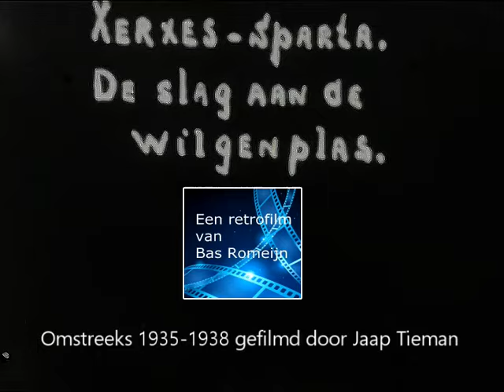Xerxes Sparta De slag aan de Wilgenplas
Voetbalarchieven.nl schrijft over dit stadion: Geen club speelde op zoveel verschillende soorten terreinen als Xerxes. Na een rondgang langs kleine en onooglijke terreintjes speelt de club vanaf 1932 plotseling in het op één na grootste stadion van Nederland. Het stadion is een initiatief van ondernemer A. Poot die grote plannen heeft voor een recreatiegebied met onder meer een zwembad, Lunapark en dus ook een stadion voor Xerxes, dat daarvoor bij VOC inwoont. Het stadion krijgt maar liefst 32.000 plaatsen en is daarmee na het Olympisch Stadion het op één na grootste stadion van Nederland. De ligging is minder gunstig, kilometers ten noorden van de stad. Slechts acht seizoenen bestaat het stadion. In 1940 gaat het gehele project failliet en het stadion wordt ontmanteld. Xerxes blijft met lege handen achter en speelt een jaar later weer op een sober en piepklein terrein aan het Schiekanaal.